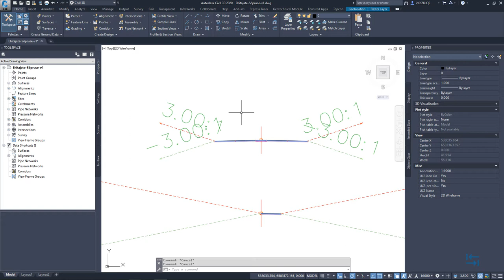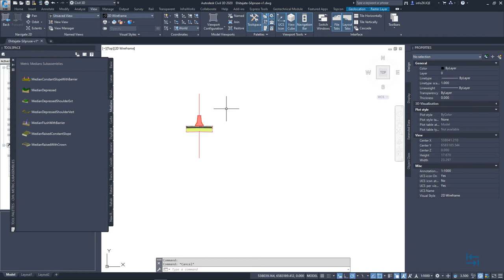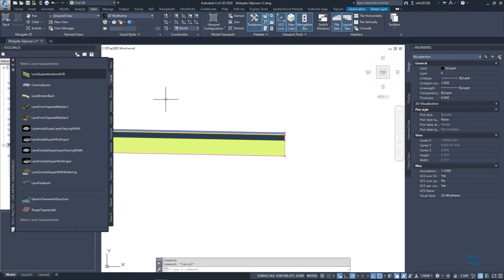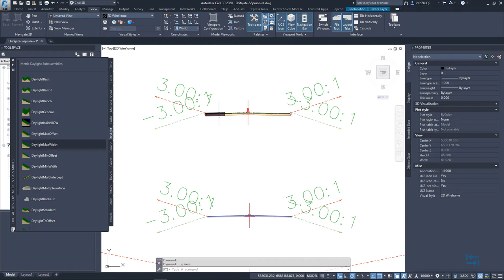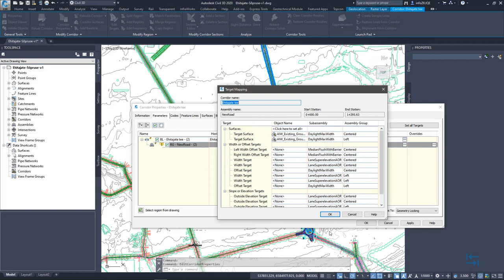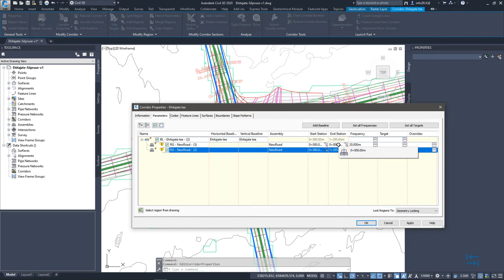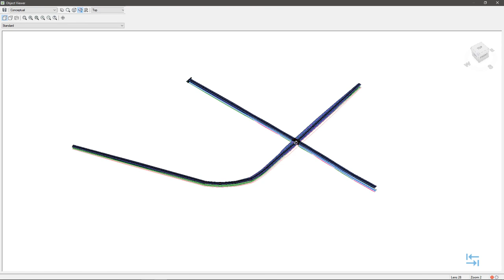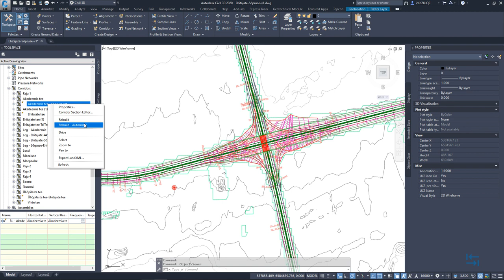BIM teedeehituses - Sõidutee konstruktsioonikihtide lisamine